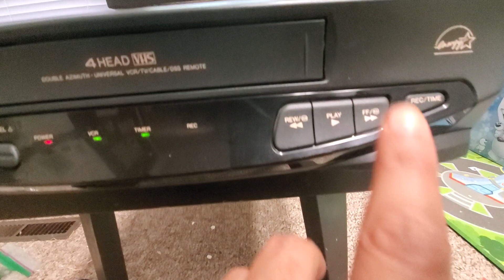Quasar VCR VHQ830 Ebay demo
Quasar VCR VHQ830 EBAY DEOM